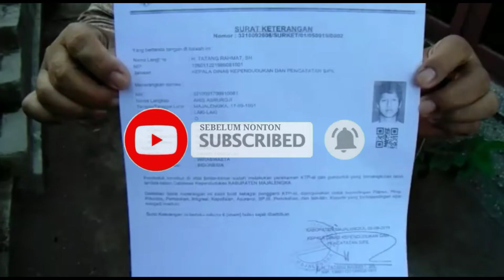TERDUGA TERORIS DI RAJAGALUH TERNYATA ADALAH?